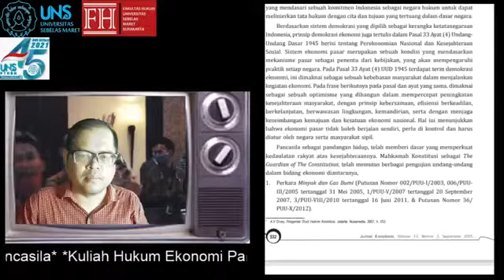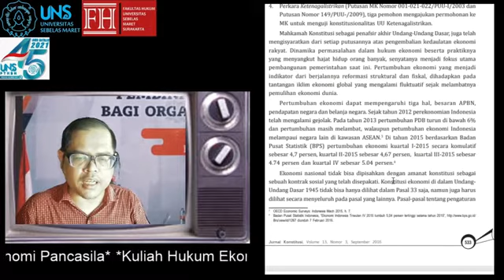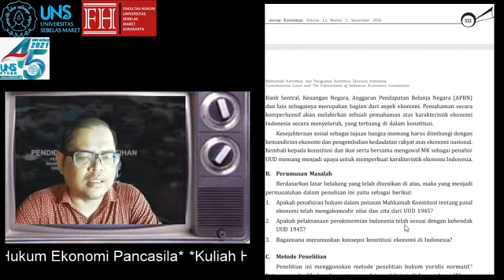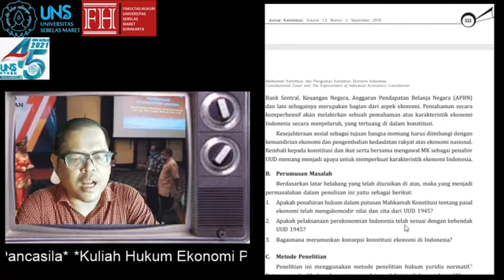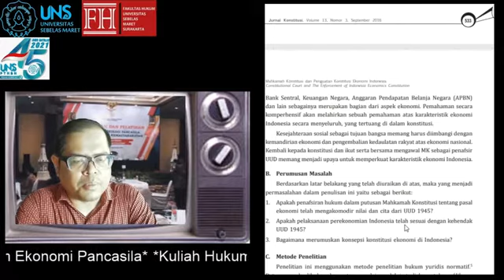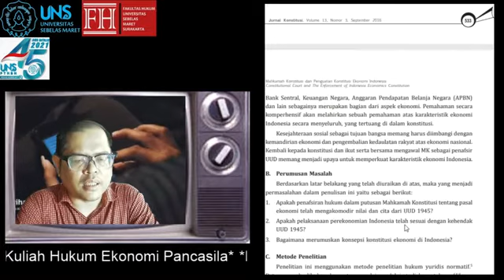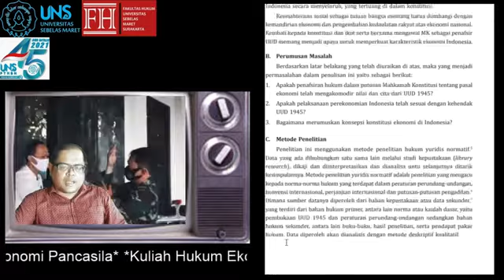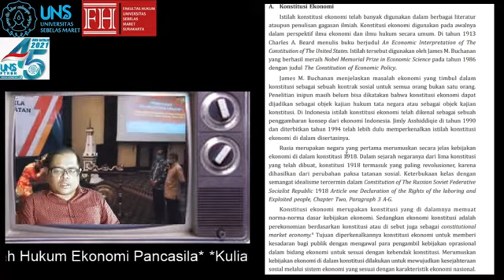Konstitusi Ekonomi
Bagian dari materi Hukum Ekonomi Pancasila